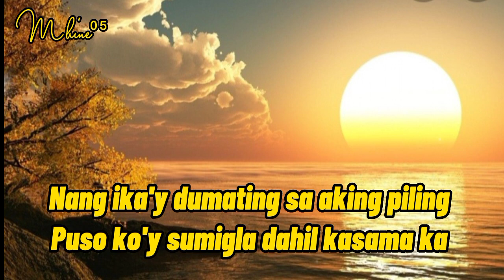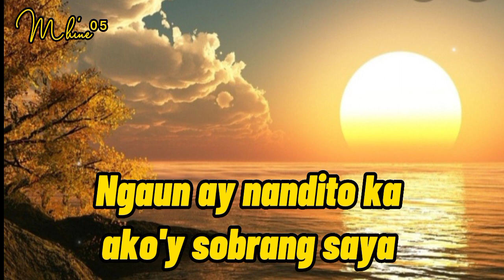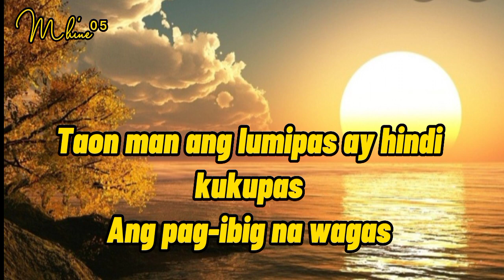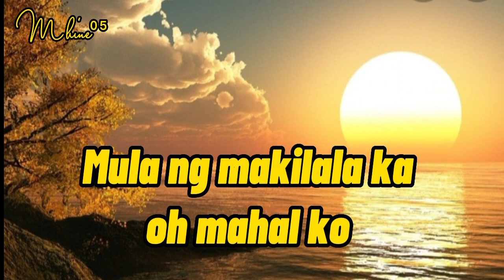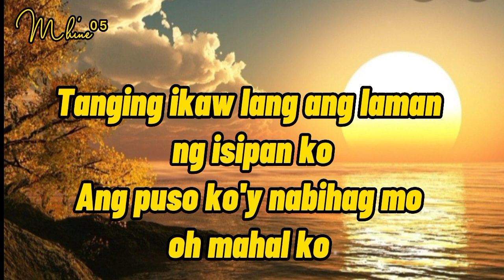❤️ MULA NG MAKILALA KA ❤😇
MULA NG MAKILALA KA  WITH LYRICS
BY: Norhana Striker Band

*Mula ng makilala kita mahalko 😘

God Bless.